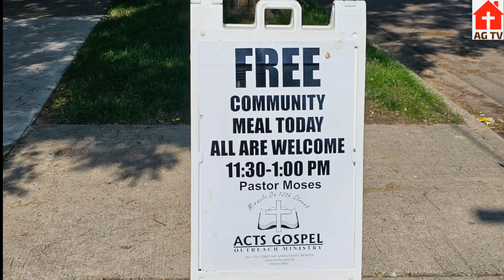Food Distribution | Michigan Mission Trip 2023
Michigan Mission Trip 2023 - We thank God who gave us this opportunity to serve our brothers and sister in Christ with the word of God and with food for those who are needy and helpless, it's a pleasure to serve them because Jesus served us first.  Thank you to Rev. Moses Alexander and Acts Gospel Outreach Ministry for their support and prayers, we are grateful for their time and for all the people who volunteered. God Bless You Abundantly!

If you would like to be a part of our mission trip you can do that by:

1. Praying for us, Pray for a successful and safe trip.
2.